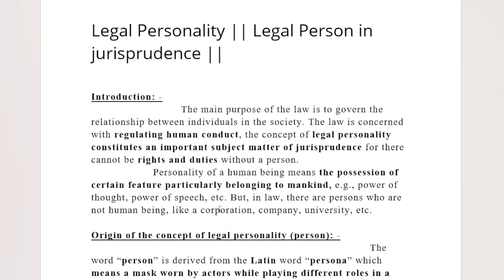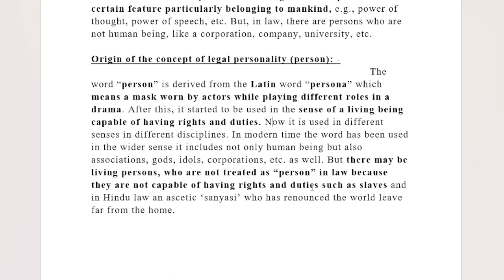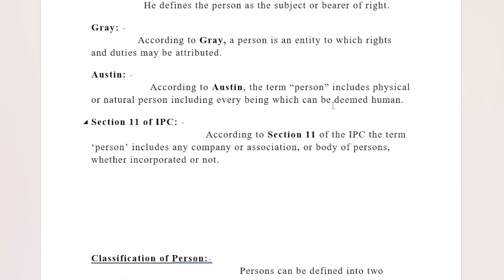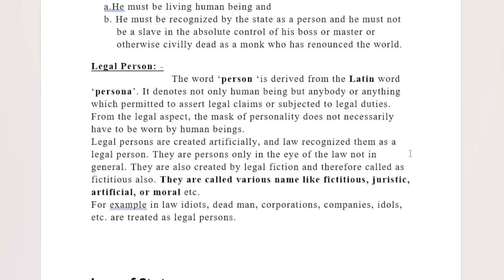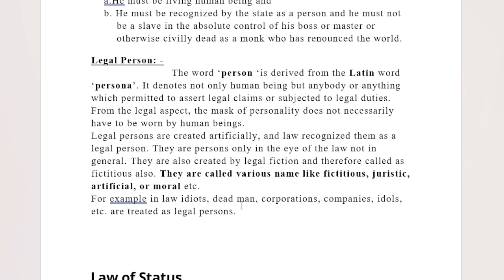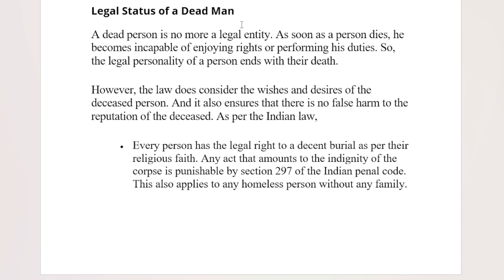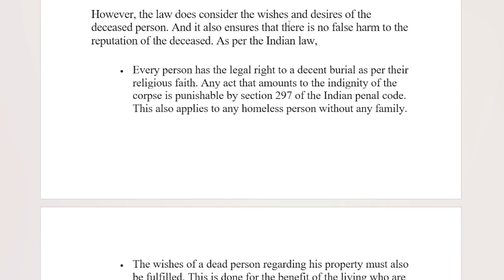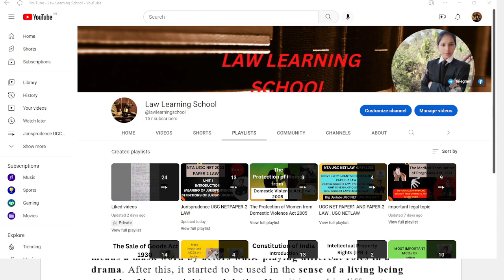Legal Personality jurisprudence, Legal Person in jurisprudence, Kinds of Person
part1 Domestic Violence Act 2005

domestic violence act part 2

HELLO everyone welcomes to law Learning School In this video I am